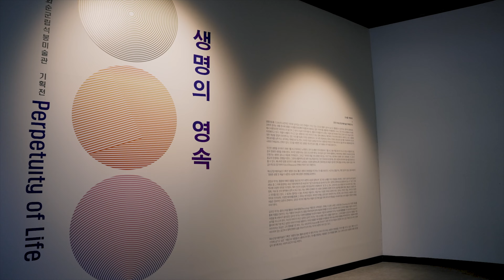미술관 전시 홍보영상 [생명의 영속]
여러분의 구독 신청은 영상을 제작하는데 큰 도움이 됩니다.

본 채널의 모든 영상콘텐츠 License는 [드림애드]에 귀속되며
영상을 사전허락 및 계약 없이 무단사용을 금합니다.
또한 해당 사이트에 배포된 [드림애드]의 모든 영상들은 적법한 절차에 의해 촬영되었으며
관계기관의 촬영허가 및 승인을 받고 촬영 후 제작된 영상입니다.